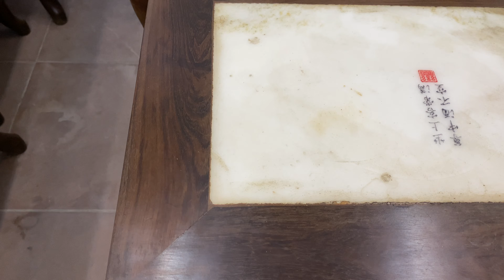Ghế Móc Tàu Gụ Ta Đẹp-Đồ Gỗ Bùi Tuấn(0836269999-0985230888)11-12-2022